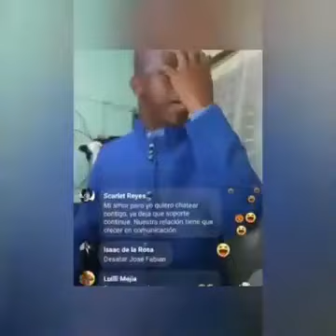los rabakukus soporte mi locura y sus mejores memes y ocurrencias